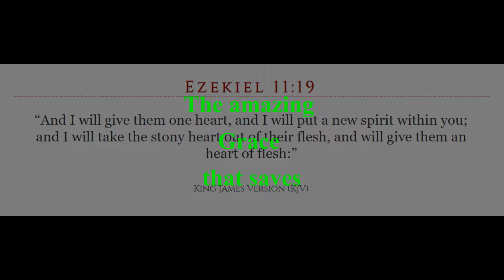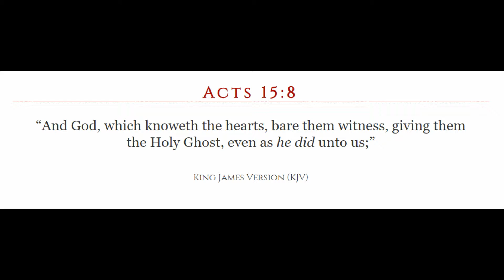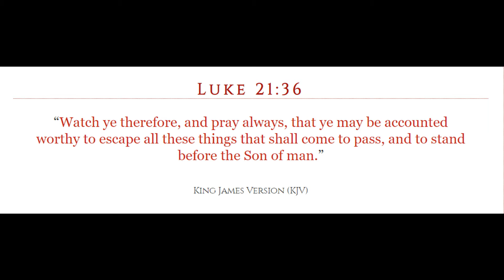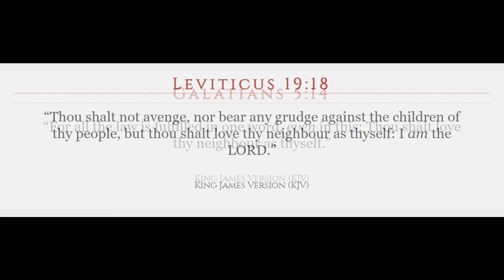The amazing Grace that saves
Water test for next video